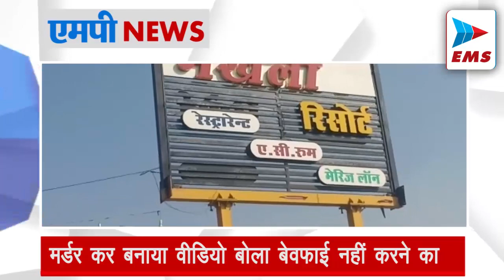MP का सनकी आशिक! गर्लफ्रेंड का मर्डर कर बनाया वीडियो बोला बेवफाई नहीं करने का | EMS TV 12-Nov-2022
मर्डर कर बनाया वीडियो बोला 'बेवफाई नहीं करने का

MP के जबलपुर में  मेखला रिसोर्ट में मिली युवती की लाश के मामले में बड़ा क्लू सामने आया है. अब होटल में युवती की हत्या का एक लाइव वीडियो सामने आया है. इसमें देखा जा रहा है कि युवक मेखला रिसोर्ट के रूम नंबर-5 में नजर आ रहा है. वो हत्या करने के बाद वीडियो बना रहा है और उसके बैकग्राउंड में एक पंजाबी गाना चल रहा है. वाडियो में युवक लड़की को बेवफा बताते हुए नजर आ रहा है. लडकी  जबलपुर के पास के ही किसी गांव की रहने वाली थी. वह 2 दिन पहले शहर से करीब 20 किलोमीटर दूर न्यू भेड़ाघाट रोड पर स्थित इस रिसॉर्ट में अभिजीत पाटीदार के साथ आई थी. इसे के बाद से पुलिस ने आरोपी की तलाश में जुट गई थी.

बिजावर में आप पार्टी के द्वारा सद्बुद्धि यज्ञ का आयोजन

छतरपुर के बिजावर में आप पार्टी के द्वारा सद्बुद्धि यज्ञ का आयोजन किया गया। जिसमें मुख्यमंत्री शिवराज सिंह चौहान और क्षेत्रीय विधायक राजेश शुक्ला की तस्वीर लगाकर स्लोगन लिखा गया है कि "किसानों को लूटना बंद करो" आप ने गुरूवार को बिजली विभाग के सामने सद्बुद्धि यज्ञ किया।

युवक को जंजीर से लटकाकर पीटने का वीडियो सामने आया

उज्जैन में एक युवक को जंजीर से लटकाकर पीटने का VIDEO सामने आया है। यह VIDEO उज्जैन जिले के इंगोरिया थाना क्षेत्र के सिजावता गांव का है। वीडियो एक हफ्ते पुराना बताया जाता है। आरोपी अर्जुन मोंगिया ने एक युवक पर खेत में पड़ी तलवार चोरी करने का आरोप लगाया था। फिर युवक को बोरिंग लिफ्टर मशीन की जंजीर से बांधकर लटका दिया। इसके बाद अर्जुन मोंगिया और संजय जाट ने डंडे से पीटा।

 मप्र में फार्मा सेक्टर में निवेश के लिए इंडस्ट्री तैयार

ग्लोबल इंवेस्टर्स समिट से पहले ही मप्र में फार्मा सेक्टर में निवेश के लिए इंडस्ट्री तैयार हो गई हैं। मुंबई में एक दिन की चर्चा में ही फार्मा कंपनियों ने 3500 करोड़ रुपए के निवेश का भरोसा दिला दिया है। इसके साथ ही टाटा और रिलायंस जैसे समूह भी मप्र आने को राजी हो गए हैं। मुख्यमंत्री शिवराज सिंह चौहान ने घोषणा भी कर दी कि मप्र में 600-600 एकड़ के चार फार्मा पार्क तैयार किए जाएंगे, जिसमें 30-30 कंपनियां अपना कारोबार कर सकेंगी।